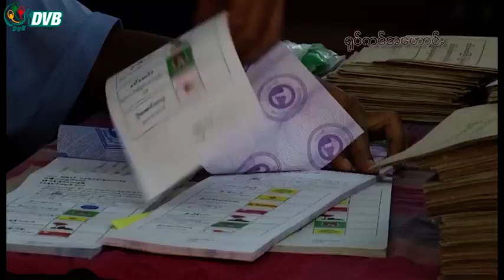စစ်ကောင်စီကျင်းပမယ့် ရွေးကောက်ပွဲဟာ တရားမဝင်တဲ့ ရွေးကောက်ပွဲ ဖြစ်တယ်လို့ ထောက်ပြ - DVB News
စစ်တပ်က နိုင်ငံတော်အာဏာသိမ်းကတည်းက ၂၀၀၈ ဖွဲ့စည်းပုံအခြေခံဥပဒေနဲ့ မညီတဲ့အတွက် စစ်ကောင်စီက ကျင်းပမယ့် ရွေးကောက်ပွဲဟာ တရားမဝင်တဲ့ ရွေးကောက်ပွဲ ဖြစ်တယ်လို့ ဥပဒေပညာရှင်တွေက ထောက်ပြကြပါတယ်။